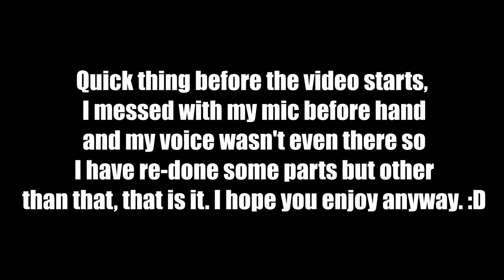Hardcore Minecraft (Epic) #1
Hope you liked :D